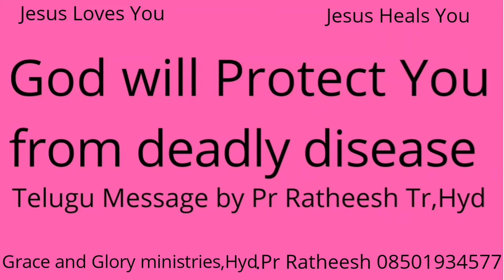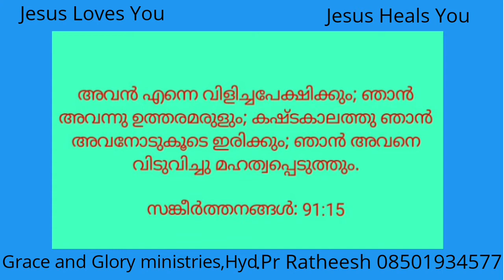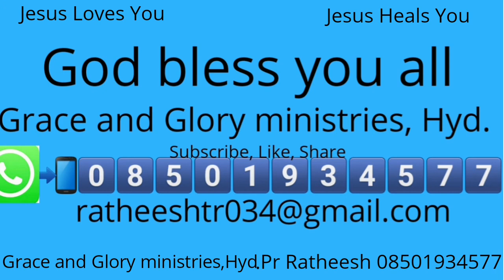God will Protect You from deadly disease.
God will Protect You from deadly disease. Psalms 91.Malayalam Message By Pr Ratheesh Tr, Hyd.